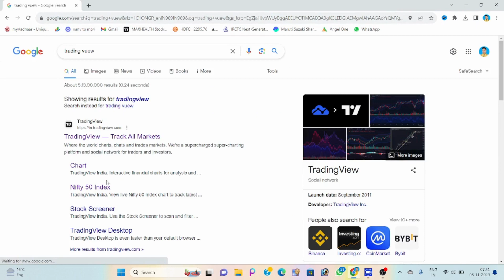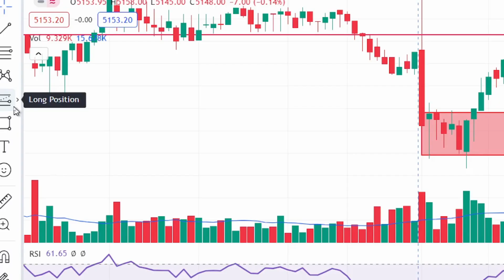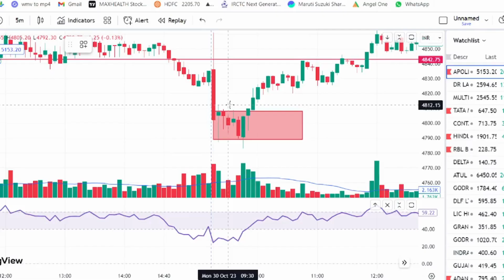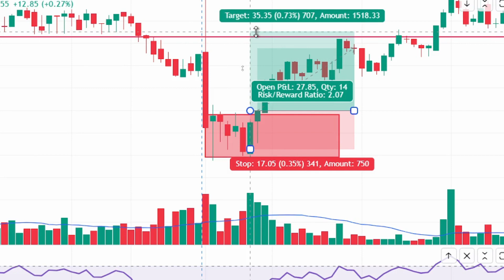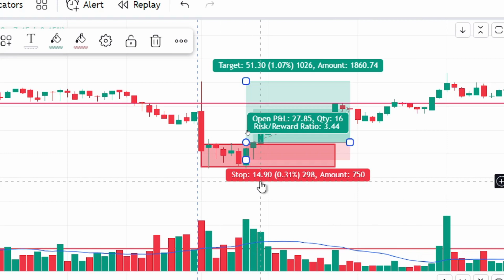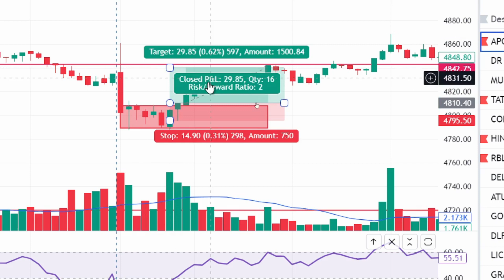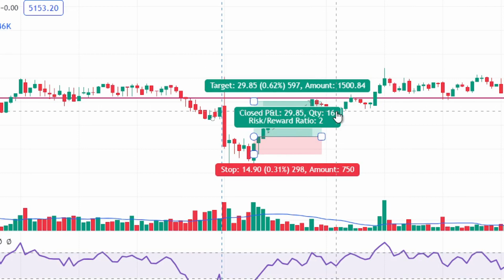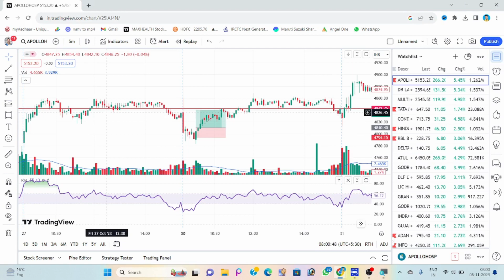How to set Target and Stoploss on chart || Long Position ko chart par kaise lagaye || Tech Satyanand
stoploss and target
how to set target in option trading
how to set target and stoploss in option trading
target and stoploss for intraday
how to set stop loss in bank nifty
how to set target stoploss in options
how to set a stop loss
stoploss
how to set your stoploss
how to set stop loss
long position
long position kaise lagaye
how to set long position on chart
long position kaise lagaye hai
long position chart par
long position chart par kaise lagate hai
target kaise lagaye
stoploss kaise lagaye
target and stoploss set on chart